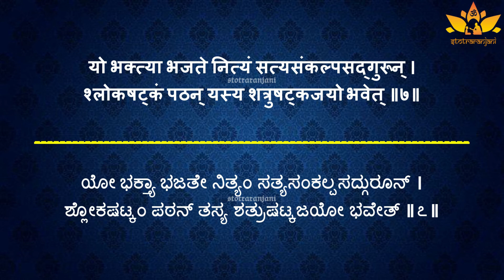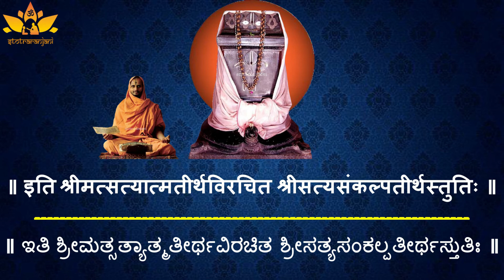Sri Satyasankalpatheertha Stuthi with lyrics